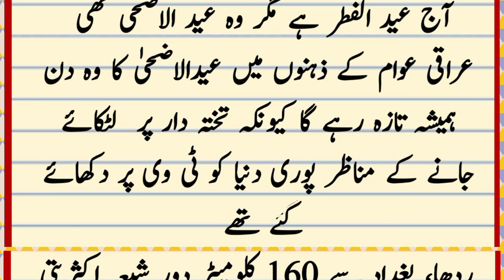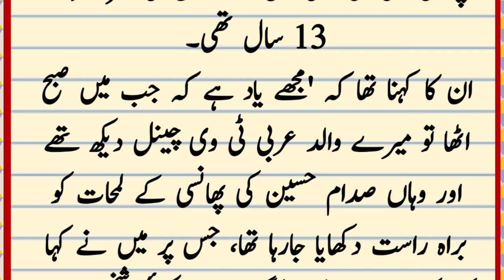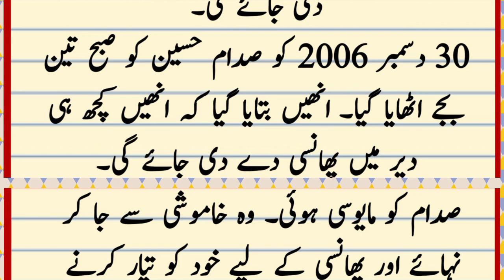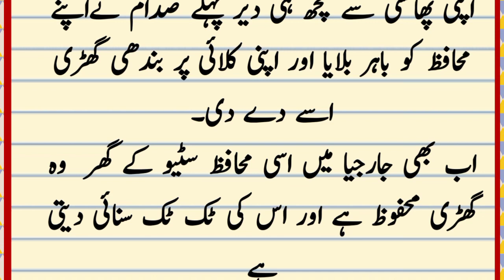Dancing on the death of Saddam Hussein on Eid al-Adha | Saddam Hussein dies on Eid al-Adha